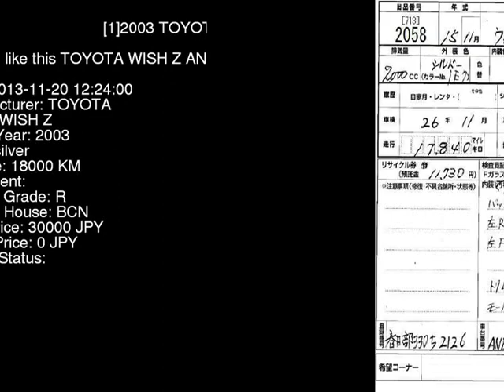2003 TOYOTA WISH Z ANE11W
the Authority on JDMs since 2007!  . Details on this car from auction in Japan